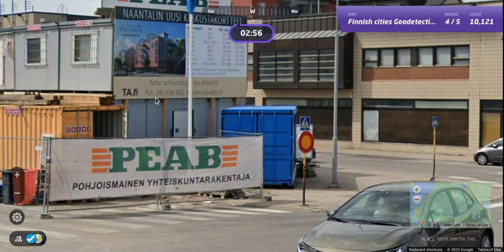GeoGuessr - Finland Cities Detective Challenge: American Struggles to Find Clues!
Come join the journey on All Over The Map.  I play Finnish Cities GeoDetective by Miika